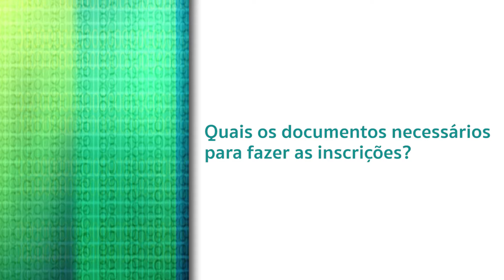INSCRIÇÕES NOS PROGRAMAS DA ASSISTÊNCIA ESTUDANTIL NO CAMPUS JOÃO PESSOA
VÍDEO INFORMATIVO SOBRE AS INSCRIÇÕES NOS PROGRAMAS DA ASSISTÊNCIA ESTUDANTIL NO CAMPUS JOÃO PESSOA
QUEM RESPONDE AS PERGUNTAS É A ASSISTENTE SOCIAL HELENORIA DE ALBUQUERQUE MELLO